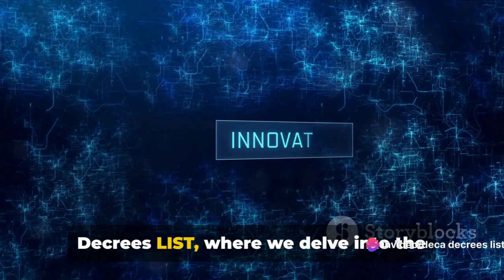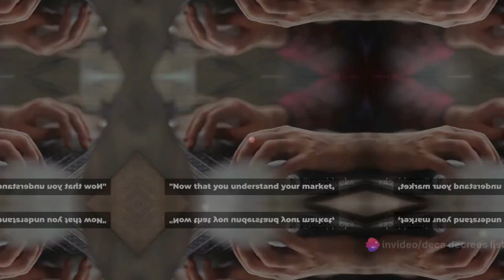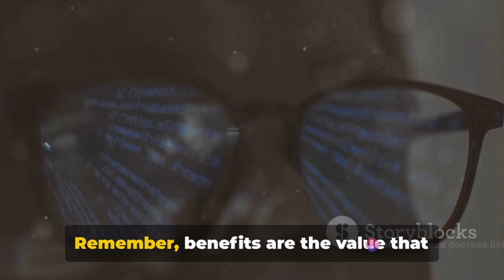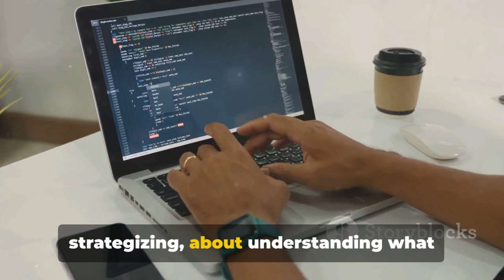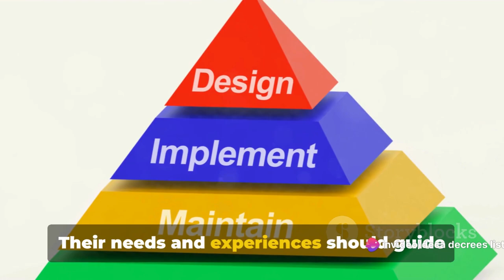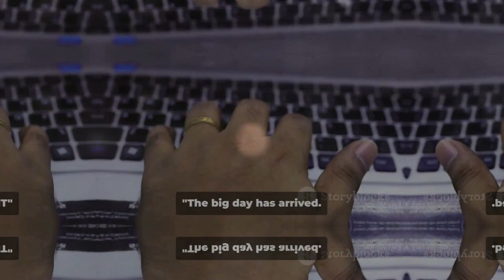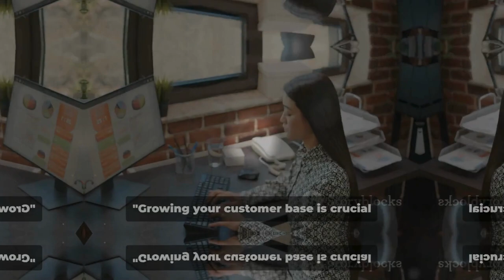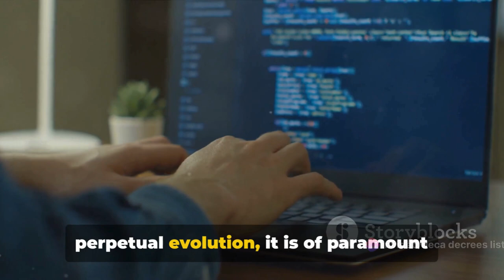10 Innovative Ways to Create a Micro SaaS.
🚀 Unlock Success with Micro SaaS! 🌐💼

Are you ready to dive into the world of Micro SaaS and revolutionize your entrepreneurial journey? In this video, we'll explore 10 innovative ways to create your own Micro SaaS business. Whether you're a seasoned entrepreneur or a budding startup enthusiast, these strategies will empower you to harness the potential of the software-as-a-service model on a smaller scale.

🔍 What You'll Discover:
1️⃣ Introduction to Micro SaaS and its significance in the tech industry.
2️⃣ Niche Identification: Finding the perfect micro-market for your SaaS venture.
3️⃣ Lean Development: Efficient strategies for building your software with minimal resources.
4️⃣ User-Centric Design: Creating a seamless and user-friendly experience for your customers.
5️⃣ Marketing Hacks: Innovative ways to promote and grow your Micro SaaS.
6️⃣ Monetization Models: Exploring different revenue streams for your SaaS business.
7️⃣ Customer Feedback Loop: Building a strong feedback mechanism to enhance your product.
8️⃣ Automation Magic: Streamlining operations through automation tools.
9️⃣ Scalability Tips: Planning for growth and scalability in the Micro SaaS landscape.
🔟 Success Stories: Inspiring examples of Micro SaaS businesses that conquered the market.

📈 Why Micro SaaS?
Micro SaaS allows you to enter niche markets, provide targeted solutions, and build a sustainable business with lower overhead costs. Whether you're a solo founder or a small team, these strategies will guide you towards creating a successful Micro SaaS venture.

👩‍💻 Who Should Watch:

Entrepreneurs seeking new business opportunities.
Startup enthusiasts interested in the SaaS model.
Small teams looking to scale their operations efficiently.
🔗 Resources Mentioned:
[Links to tools, articles, and resources discussed in the video]

Ready to embark on your Micro SaaS journey? Hit play now! 🚀